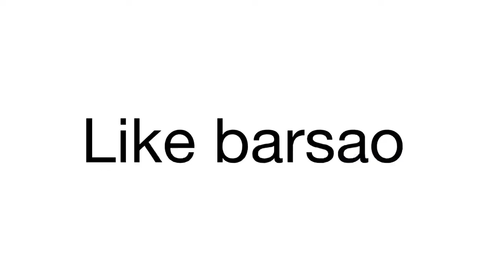Rap Vs Shayar l Zayn Saifi l Talib Saifi l R2h l Round2hell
A SHORT VIDEO BY ZAYN SAIFI , NAZIM AHMED , WASIM AHMED & ALL ROUND2HELL TEAM